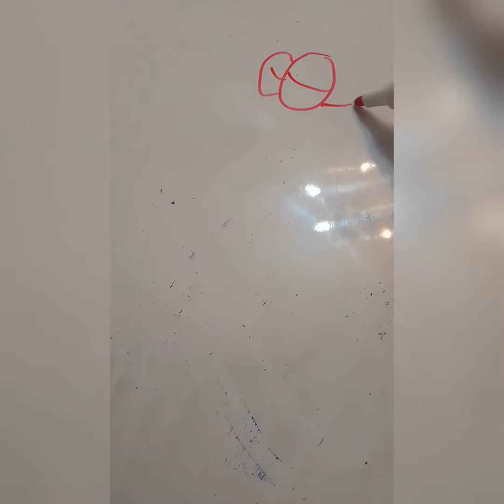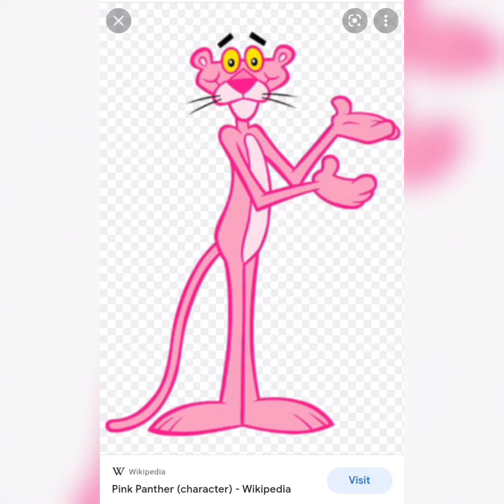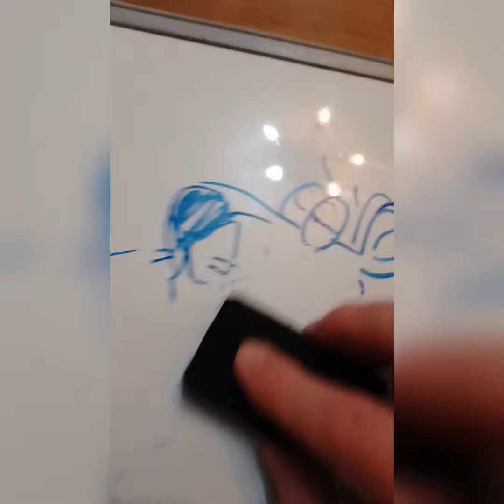Pink Panther slideshow!..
Picture show with whiteboard cartoon drawing from memory!..